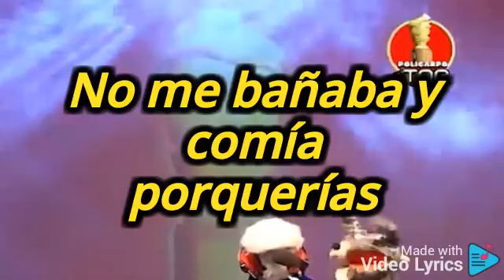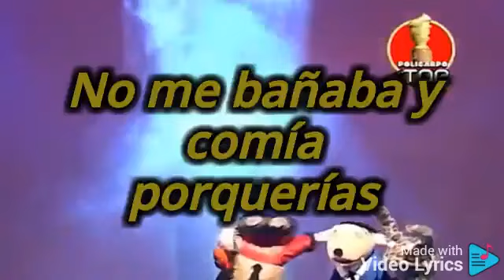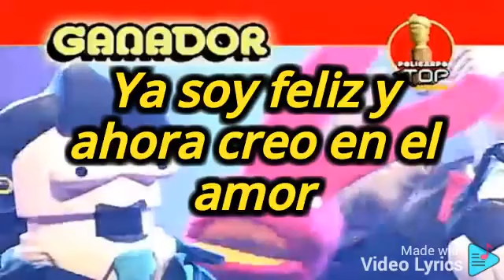31 Minutos - Yo Nunca Vi Televisión (Y Después Si, y No) - Letra